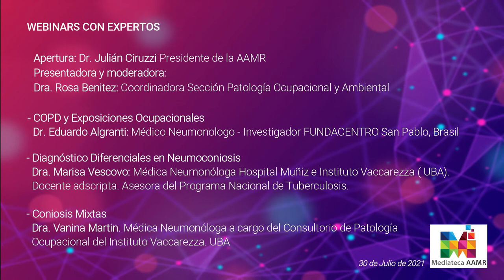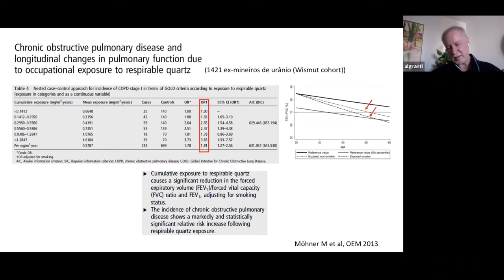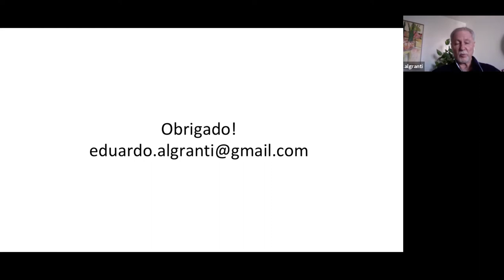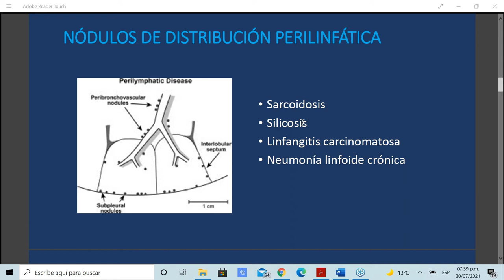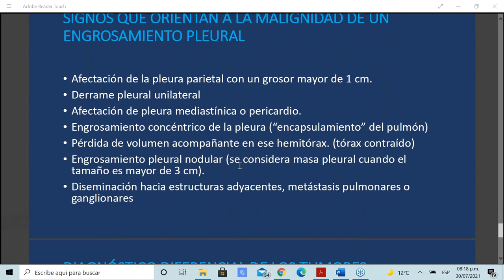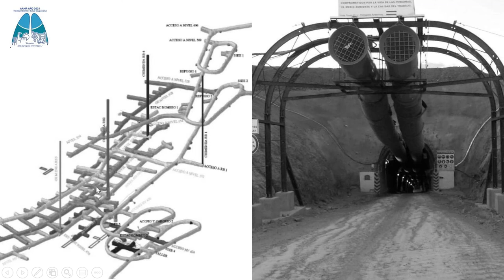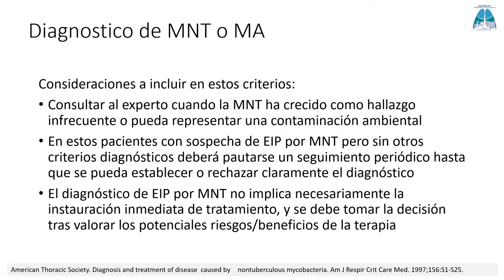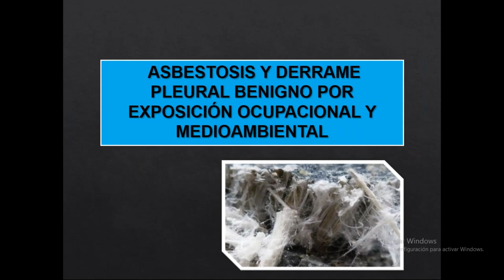Seguimos aprendiendo 2º Parte: Neumocoiniosis y otras patologías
Ciclo de actividades
Año AAMR 2021 Medio ambiente y salud ocupacional

Apertura: Dr. Julián Ciruzzi: Presidente de la AAMR  Presenta: Dra Rosa Benitez: Coordinadora de la Sección de Patología Ocupacional y Medioambiental de AAMR

COPD y Exposiciones Ocupacionales
Dr. Eduardo Algranti: Médico Neumonologo - Investigador FUNDACENTRO San Pablo, Brasil

Diagnóstico Diferenciales en Neumoconiosis
Dra. Marisa Vescovo: Médica Neumonóloga Hospital Muñiz e Instituto Vaccarezza ( UBA). Docente adscripta. Asesora del Programa Nacional de Tuberculosis.

Coniosis Mixtas
Dra. Vanina Martin. Médica Neumonóloga a cargo del Consultorio de Patología Ocupacional del Instituto Vaccarezza. UBA

Silicosis e Infección por Mycobacterias
Dra. Gabriela Manomelles: Médica Neumonóloga, Sub coordinadora de la Sección de Patología Ocupacional y Medioambiental de AAMR, Santa Cruz

Presentación de casos de origen Medio Ambiental - Silicosis Ambiental - Asbestosis Ambiental
Dra. Gisela Ruibal: Especialista en Clínica Médica. Curso Superior de Neumonología UBA. Sede Hospital Muñiz

Preguntas y Conclusiones: Dra. Lilian Capone: Neumonóloga ocupacional. Consultora del Consultorio de patología Ocupacional del Instituto Vaccarezza, UBA.  Médica del Trabajo